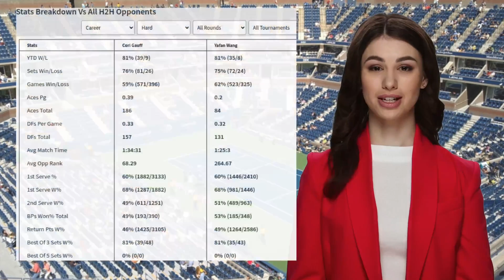GAUFF VS WANG PREDICTION H2H | NATIONAL BANK OPEN SECOND ROUND TENNIS PREDICTIONS TODAY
Gauff VS Wang  Prediction H2H at National Bank Open Second